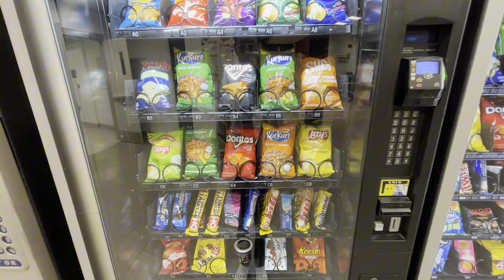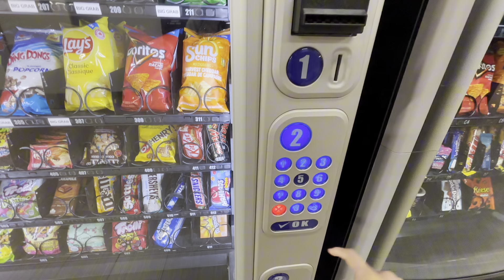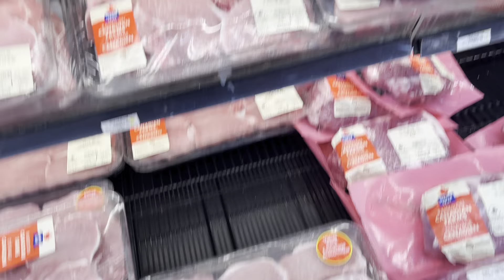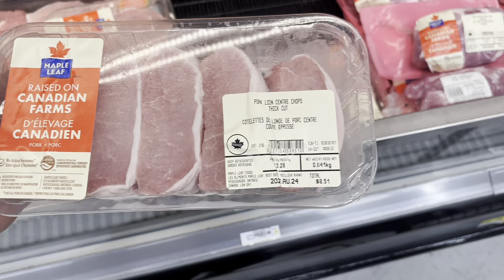Wakhal thoktradi pork thongaga chabiyu | Daily vlog | pork thongba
Thank you so much guys for the love and the support. I appreciate you all.